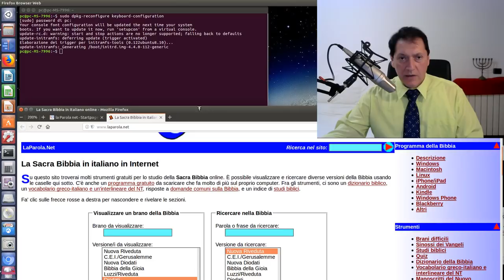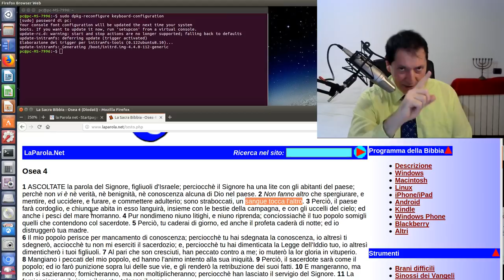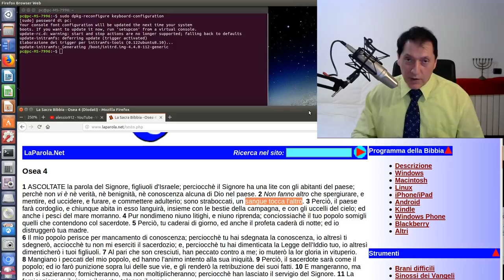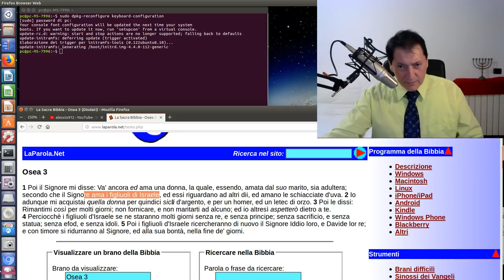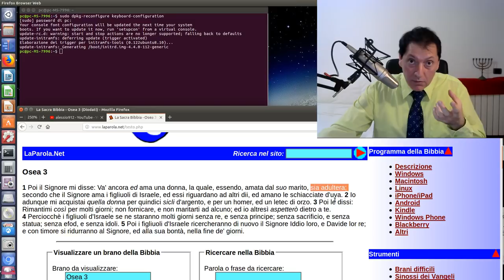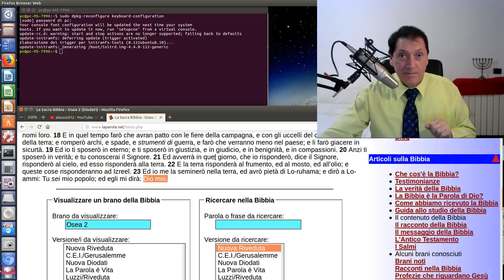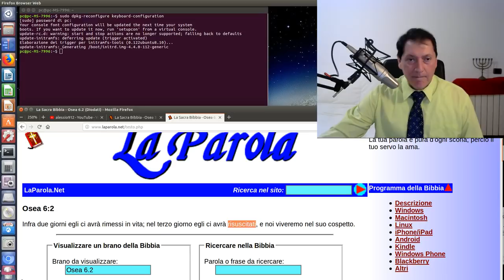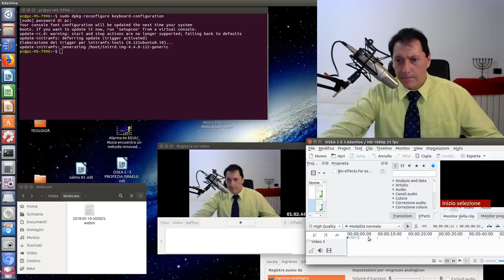TREMENDA PROFEZIA su ISRAELE nella Fine dei Tempi ...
1. Scaricare questo o più video e ricaricarli con titoli diversi;
2. Lasciarli intatti ovvero riportare solo le parti che ritieni più opportune;
3. Scaricarli per tradurli in altra lingua;
4. Condividere;
6. Quanto tu ritenga necessario per l'avanzamento dell'Evangelo di Gesù Cristo.
Shalom